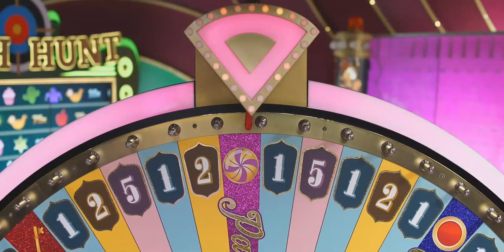CRAZY TIME- PRESO UN PACHINKO PAZZO 700X AL CRAZY TIME- SITO LEGALE .IT IN DESCRIZIONE- FUNKY TIME